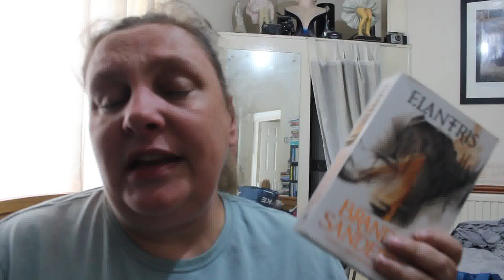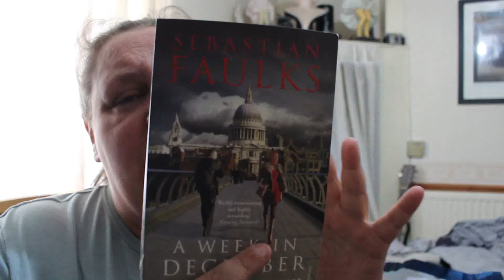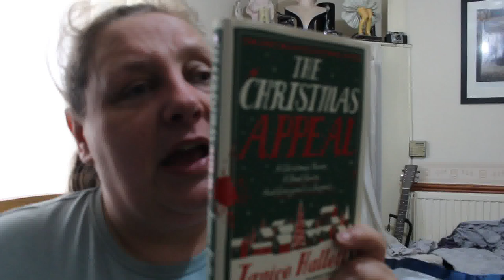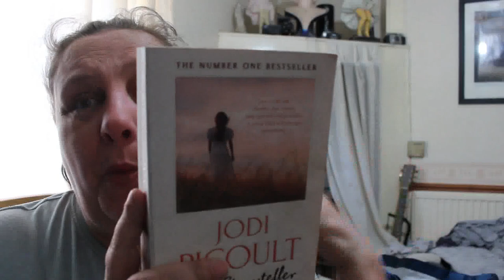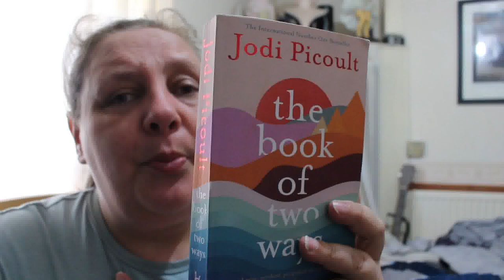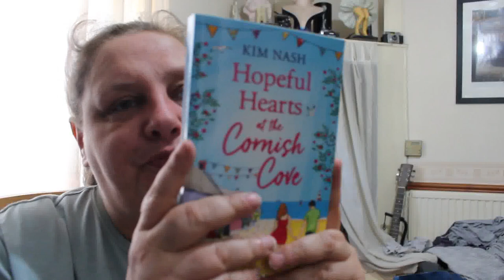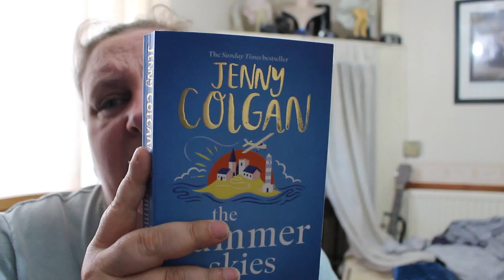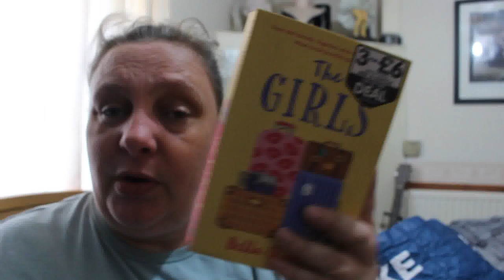Book Haul May 2024